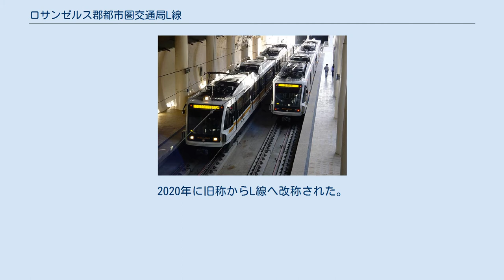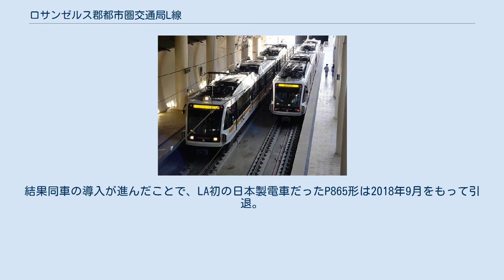ロサンゼルス郡都市圏交通局L線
ロサンゼルス郡都市圏交通局L線（L Line）は、アメリカ合衆国カリフォルニア州ロサンゼルス郡を走るライトレールである。
ロサンゼルス郡都市圏交通局が運営する。
ラインカラーは「ゴールド」。
 2003年にゴールドライン（Gold Line）として開業。
軌間は1435mmで、架線集電方式で走っている。
2009年11月15日には、新たにユニオン・ステーションから東に約10キロ延長し、リトル・トーキョー、ピコ、マリアッチ・プラザ、ソト、インディアナ、マラビーラ、イーストLAシビック・センター、アトランティックの8駅が開業した。
2016年3月5日にはアズサまでの延伸が完成した。
さらに東側のモントクレア方面への延伸工事の完成を2024年までに目指している。
2020年に旧称からL線へ改称された。
 開業以来、日本車輌製P865/P2020形(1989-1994年製)、シーメンス製P2000形(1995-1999年製)、そしてアンサルドブレーダ(現・日立レールイタリア)製P2550形(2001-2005年製)の3型式で使用されてきた。
年々延伸工事が進むにつれて車両不足が慢性したことにより、シーメンスP2000形とアンサルドブレーダP2550形を導入したが、当時のアンサルドブレーダ社側で納期遅延が度重なり、郡都市圏局側がこれ以上P2550形の導入をしない事を表明した。
老朽化が進行した日本車輌P865形の引退とP2550形の代りに新車導入を余儀なくされた郡都市圏局側では、他の米都市(特にダラス市)で近畿車輛LRVを導入したのを見たことによりロサンゼルスでも近畿車輛LRVの製造・導入に踏み切った。
それが近畿車輛P3010形である。
P3010形では、当初からカリフォルニア州パームデール市に近車の連結会社であるKSインターナショナルINC工場を建設して同車を製造する計画だったが初期の2014年で諸事情によりパームデール市から待ったをかけられたことにより、車体鋼体を日本の徳庵工場で組み立てられてアメリカで最終組み立てをした方式が2年ほど続いた。
2017年、KSインターナショナルINCパームデール工場が完成したことで組み立て艤装から全て同工場で行われるようになった。
なお、このP3010形は2019年現在でも製造されている。
結果同車の導入が進んだことで、LA初の日本製電車だったP865形は2018年9月をもって引退。
1ユニットだけが動態保存のため鉄道公園へ輸送されている。